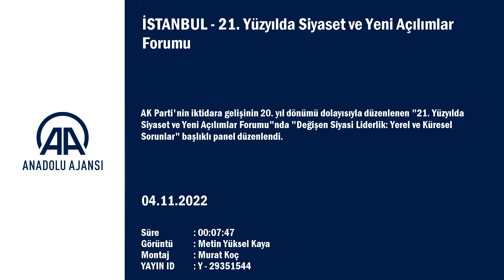21 Yüzyılda Siyaset ve Yeni Açılımlar Forumu